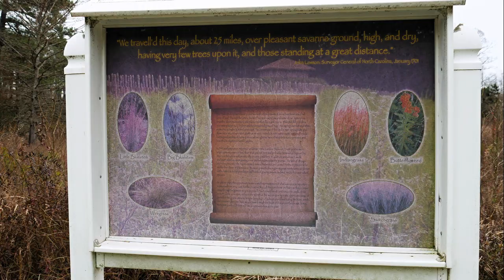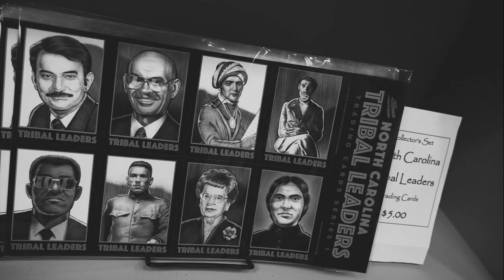Dall - Town Creek Indian Mound site: a North Carolina Symphonic Film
art/music. Winter visit to ancient mound site near Mt. Gilead NC. Episode of The NC Symphonic Films, cinematography and original orchestra score by Dall Wilson.